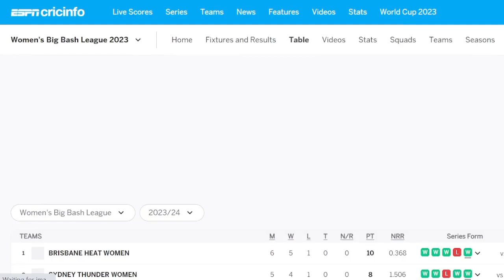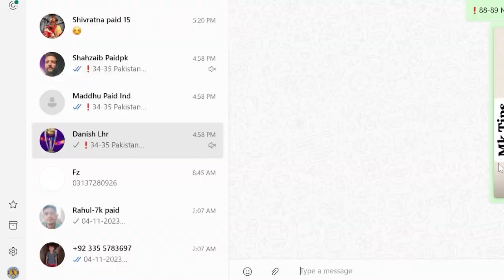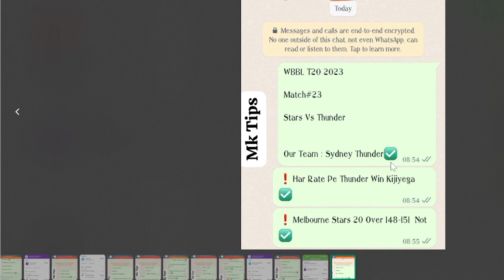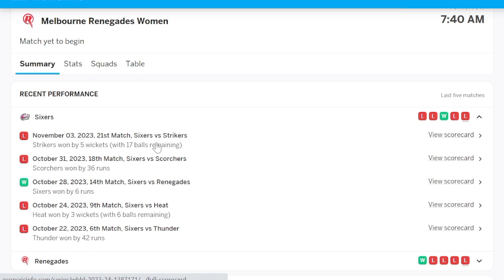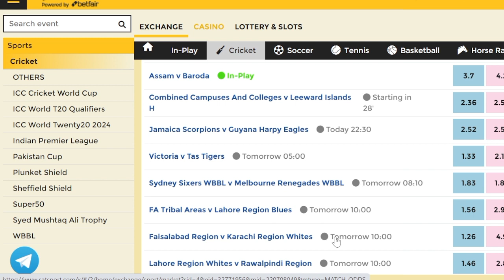Mebourne Renegades Women Vs Sydney Sixers 25th Match WBBL T20 2023 Predictions|MLRW Vs SYSW Fantasy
Womens Big Bash League 2023 Predictions
WBBL T20 2023 Predictions
WBBL T20 2023 Matches Predictions
WBBL T202 2023 Betting Tips
WBBL T20 2023 Dream11 Tips

Dear Viewers,

Sincerely,